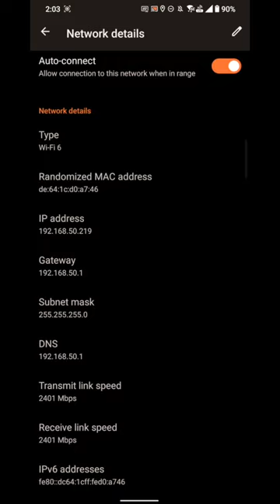Testing Keupayaan Wi-Fi 6E pada ASUS ROG Phone 6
Saya mencuba keupayaan Wi-Fi 6E pada telefon ASUS ROG Phone 6.